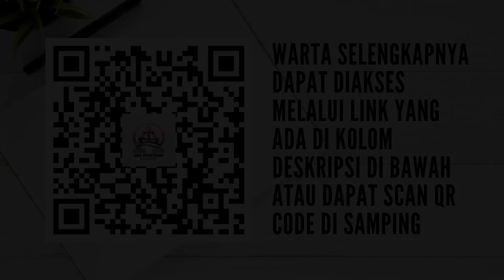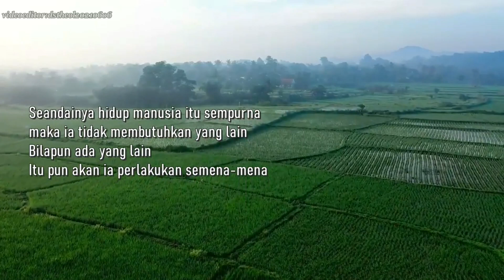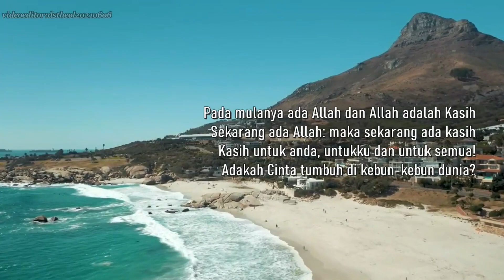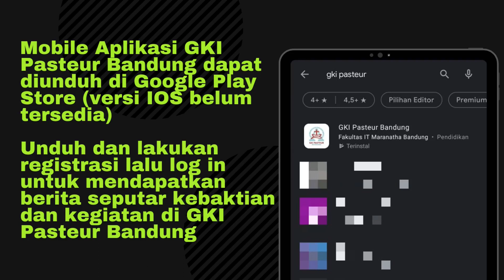Kebaktian Minggu 6 Juni 2021 "KITA ADALAH SAUDARA”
Kebaktian-kebaktian GKI Pasteur Minggu 6 Juni 2021 berlangsung secara daring.

Video kebaktian kemudian bisa diakses setiap saat setelah waktu peluncuran tersebut. Harap membaca juga Warta Jemaat daring dan liturgi yang tersedia Minggu pk 06:00 WIB pagi melalui tautan

Waktu video kebaktian mulai tersedia: Kebaktian Umum pk 06:30 WIB, Pemuda dan Remaja pk 08:30 WIB

Pelayan Firman : Pdt. Denni Setiawan
Penatua : Pnt. Raditya Tri Wibowo Adi
Pengiring Nyanyian Jemaat (PNJ) : Sdr. Budi Santoso & Sdri. Irene Kurnianingsih
Pujian : Sdri. Kimberly

Selamat Beribadah. Selamat Hari Minggu.